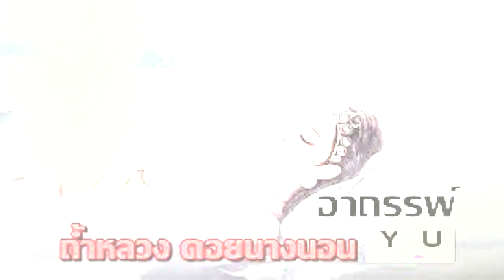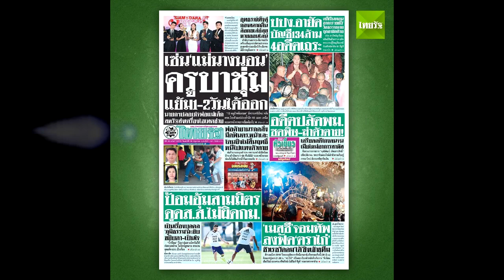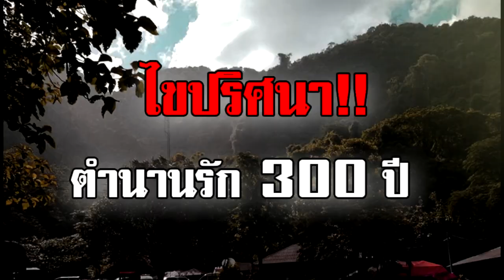13 ชีวีที่รอคอย - ( 13 ชีวิต ติดถ้ำหลวงนางนอน ) อรพิณ วงศ์ราช MV